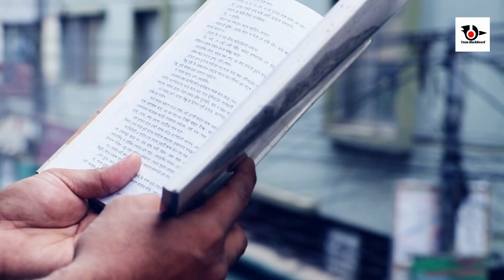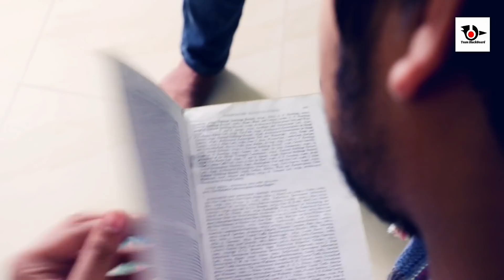Tokay||Bangla New Shortfilm 2018||TeamBlackBoard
Hey Every one!  What's up people.
And if you have any Objection about our content then you can share with us very Frankly.
You can share our objection in our Facebook Page inbox.
  ??Anti-Piracy Warnig??
This contents Copyright for "Team BlackBoard".Any Unauthorized re-poduction ,  re-distribution or re-upload is strictly phohibited of this material. Legal action will be taken against those who violate the copyright of the following material presented.

 Your Like-comment is our inspiration